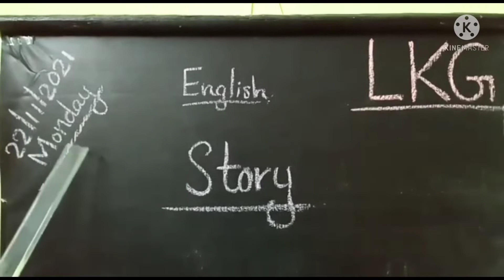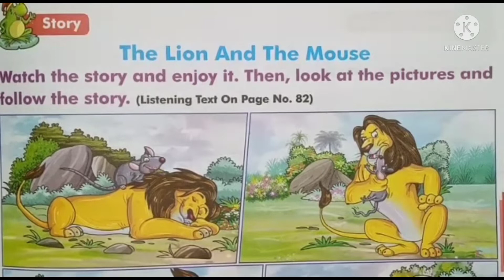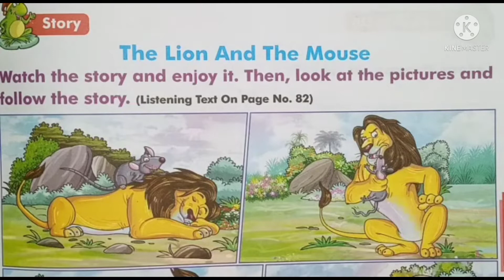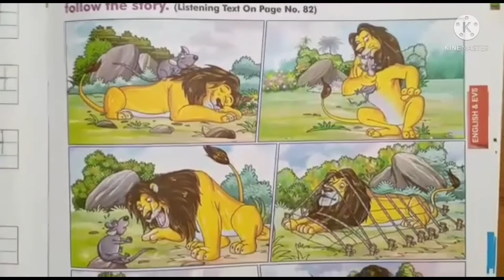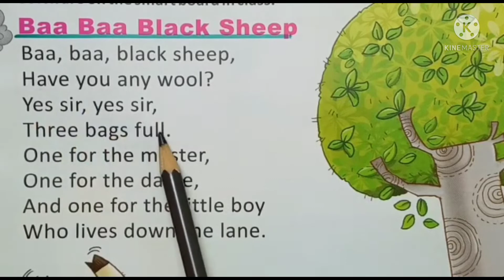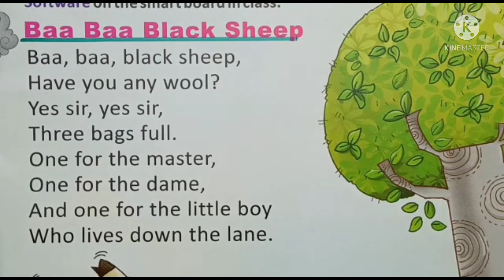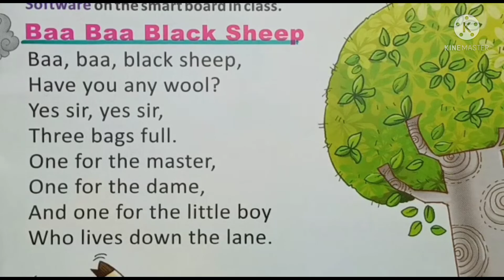Kalalaya LKG (22-11-21)